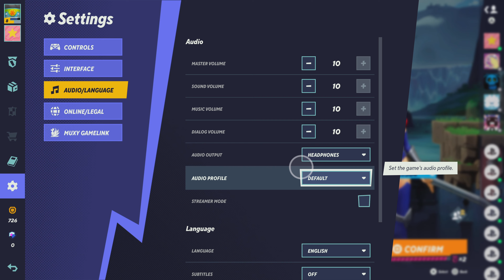(PS5) Multiverses (2022) Online Team Matches (With Ultimate)